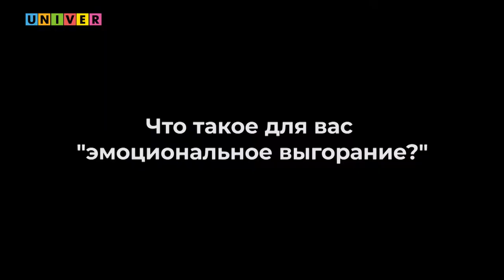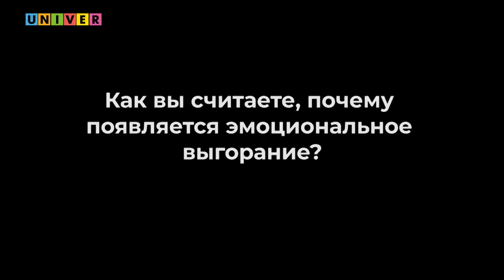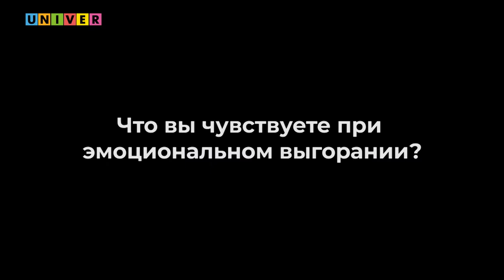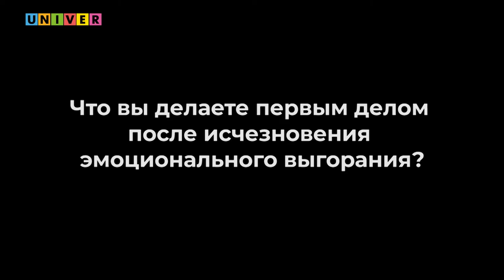"С разных сторон" №5: Эмоциональное выгорание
Эмоциональное выгорание подкрадывается, как правило, незаметно. Сначала мы испытываем монотонность работы и постоянную усталость. Как справиться с "выгоранием" и вернуть вкус жизни?
Обсудим в 5 выпуске "С разных сторон"!